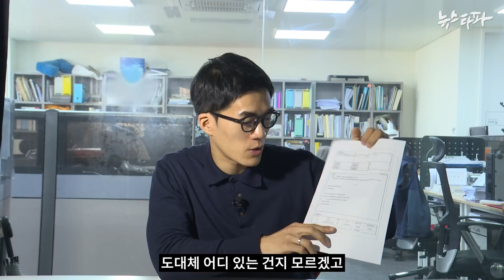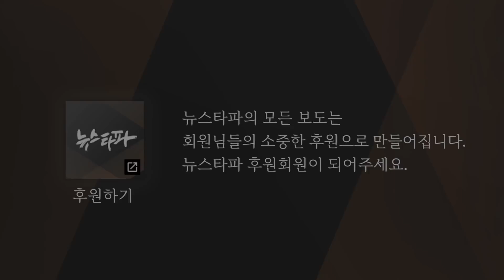정보를 숨기는 공공기관들을 심판했습니다 - 뉴스타파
뉴스타파는 올해 초 산업은행 등 공공기관 6곳에 '언론사 주최 포럼 참가 내역'에 대한 정보공개를 청구했지만 '영업상 기밀', '타 언론사의 수익구조 노출' 등 납득할 수 없는 논리로 공개를 거부당했습니다. 행정심판을 통한 끝에야 받은 자료는 기밀이라기에는 너무나 일반적인 자료들 뿐이었습니다. 굳이 공개를 거부한 이유는 따로 있었는데요. 홍주환 기자가 영상으로 그 이유를 공개합니다.